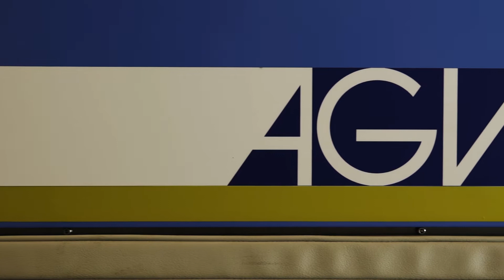【椿本チエイン】新聞巻取紙自動搬送 AGV MARK-Ie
AGV MARK-Ieは、新聞印刷工場向け巻取紙搬送用AGVの新タイプです。小型・軽量・省配線によるエコ化、障害物センサーの動作見直し、自己診断・予防保全の追加、画面ガイダンス表示の見直しで、信頼性を向上させました。